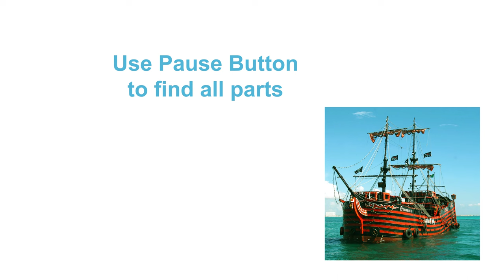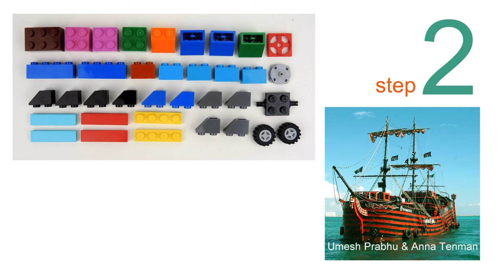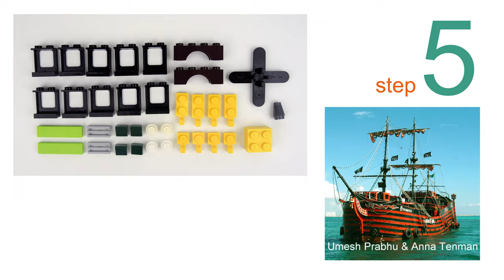Lego 10696 ⚓🚤🛥🛳⛵ Pirate Ship MOC 🏴‍☠️ Ship from Lego Classic 💰Minimalism & Lego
170 models from one set Lego Classic 10696.
45 models from one set Lego Classic 10698.
40 models from sets Lego Classic 11014 & 10704.
60 cars from Lego Classic
20 trucks from Lego Classic.
18 military models from Lego Classic.
15 planes from Lego Classic.
10 excavators & tractors from Lego Classic.
10 trains from Lego Classic.